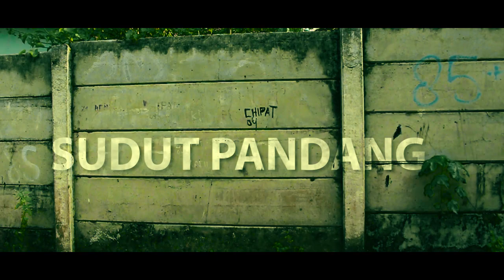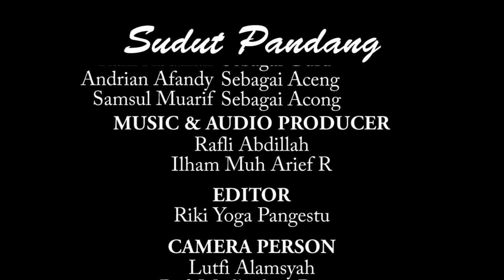film pendek Sudut Pandang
Sudut Pandang - Sudut Pandang Pelajar Indonesia

PRODUCER & CONCEPT VIDEO
Sedeng Production & Riki yoga pangsetu

SUTRADARA
Bagus Putra Sajiwo

ACTOR
Riki Yoga Pangestu
Bagus Putra Sajiwo
Rafli Abdillah
Ilham Muhamad Arief Rahendri
Andrian Afandy
Samsul Muarif

MUSIC PRODUCER
Rafli Abdillah

EDITOR
Riki yoga pangestu

CAMERA PERSON
Rafi madhadoni barus
Lutfi Alamsyah
Arif kurniawan

PRODUCED BY:
SEDENG PRODUCTION

THANKS TO GURU PEMBIMBING
Fuad Kadafi.S.E

Thanks to:
Teman teman All tim SEDENG PRODUCTION yang sudah saling bantu membantu dan berkerja keras dan Trimakasih juga untuk kalian yang sudah menonton karya ini. Jangan lupa untuk selalu support kami, dan berikan pendapatmu di kolom komentar. Kritikan kalian sangat lah membantu kami menjadi lebih baik lagi kedepannya.Sudut Pandang - Sudut Pandang Pelajar Indonesia.